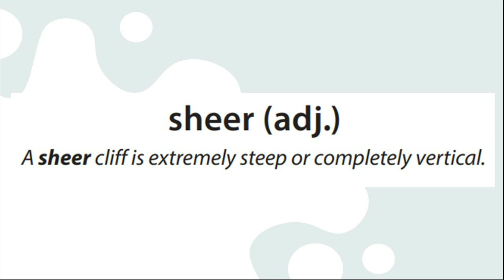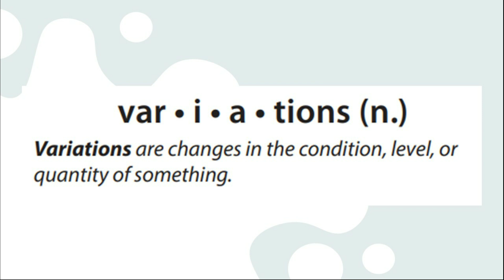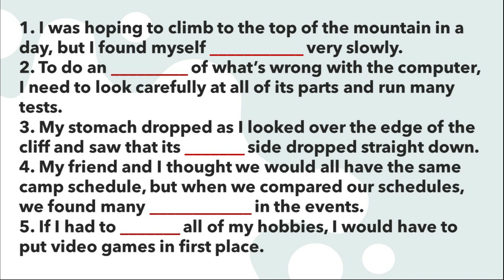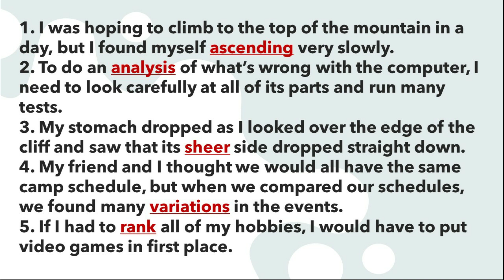The Dawn Wall Critical Vocabulary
sheer
 A sheer cliff is extremely steep or completely vertical.
My stomach dropped as I looked over the edge of the cliff and saw that its sheer side dropped straight down.
2 ascending
If you are ascending a hill or cliff, you are climbing it.
I was hoping to climb to the top of the mountain in a day, but I found myself ascending very slowly.
3 rank
 If you rank something, you give it a position or grade in relation to others of its type.
If I had to rank all of my hobbies, I would have to put video games in first place.
4 analysis
An analysis is a detailed study of something.
To do an analysis of what’s wrong with the computer, I need to look carefully at all of its parts and run many tests.
5variations
Variations are differences in the condition, level, or quantity of something.
My friend and I thought we would all have the same camp schedule, but when we compared our schedules, we found many variations in the events.